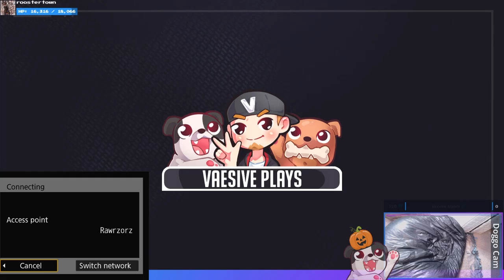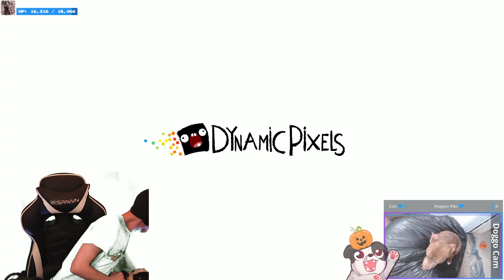WHY IS HE ALWAYS WHERE I NEED TO BE?! | Hello Neighbor #1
Holy crap, this game tickled my rage bone HARD!

Purchase this game while also supporting the channel AND animal rescues!